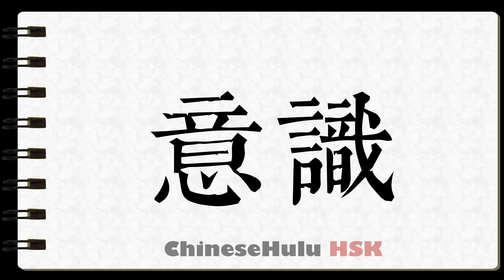How to Write consciousness in HSK Chinese 2